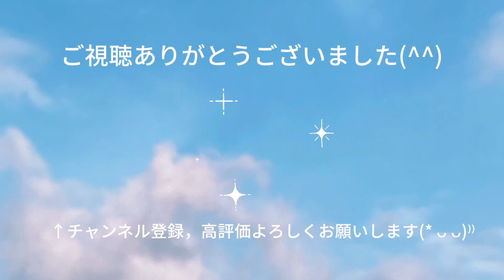ファミリーバドミントン ツバサ練習①R5.1.10